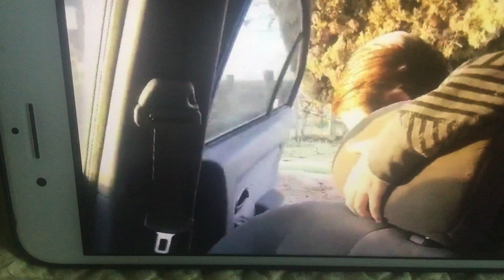Jonny is getting on the school bus part 4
Bus 26 with route 29
Madera Ca
December 1 2015
Different bus